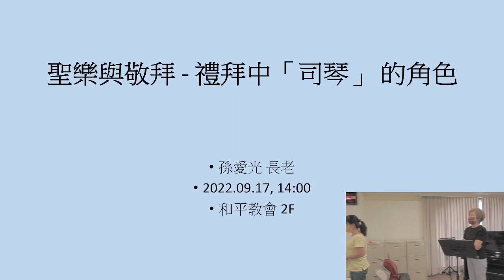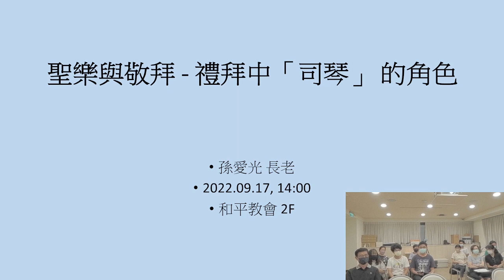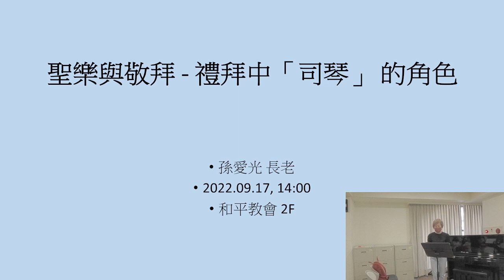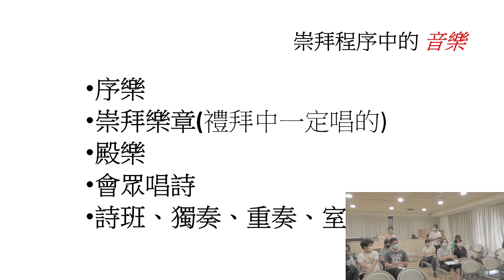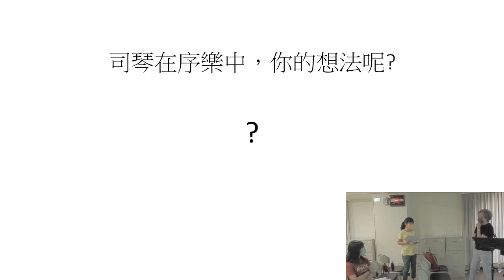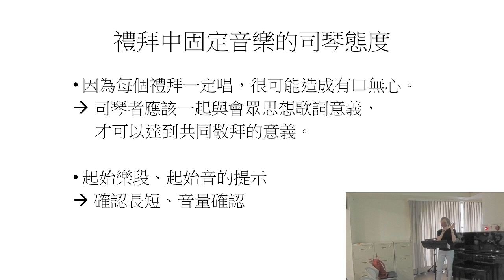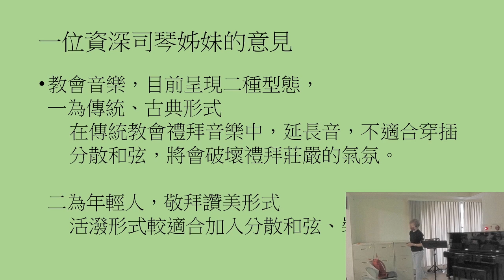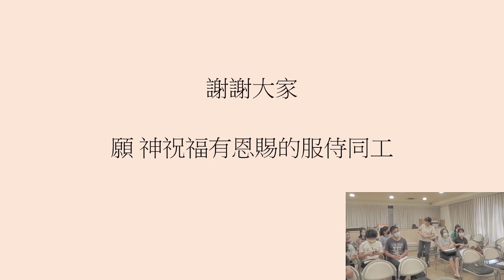220917 聖樂講座 聖樂與敬拜 禮拜中司琴的角色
00::00:00 與會者自我介紹、交流
00:24:27 主題講座
01:16:02 問答時間